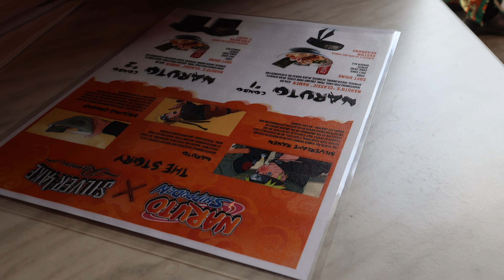Eating Naruto's favorite ramen in Los Angeles!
Slurping down Naruto's Favorite Ramen in LA!

Calling all anime foodies and Naruto enthusiasts! Buckle up for a ramen adventure as we embark on a quest to find **Naruto Uzumaki's favorite food in Los Angeles**!   That's right, we're searching for a taste of his beloved ramen, and rumor has it, there's a spot in LA that delivers the goods.

**Is This the Real Deal?**

We'll be exploring a restaurant that captures the essence of Ichiraku Ramen, the iconic eatery from the Naruto universe. Expect an atmosphere brimming with **anime vibes**, from decorations to menu items with familiar names. But will the ramen itself live up to the hype?

A Noodle Nirvana:

Get ready for close-up shots of steaming bowls filled with rich broth, springy noodles, and mouthwatering toppings. We'll be diving into the signature ramen, exploring its flavors and textures, and letting you know if it truly satisfies a ninja's appetite.

More Than Just Ramen:

This isn't just about Naruto; it's a celebration of delicious ramen! We'll explore the variety offered by the restaurant, showcasing other enticing options that might tempt even the pickiest eaters.

A Fun Foodie Experience:

Join us as we transform into ramen-slurping ninjas! We'll embrace the fun and quirky atmosphere, sharing our love for the anime and the joy of a good bowl of ramen.
Learn some fun facts! We'll delve into the history of ramen and its significance in Japanese culture. Maybe you'll even learn the proper way to slurp your noodles (according to Naruto, of course!)
Is it the ultimate ramen experience? We'll share our honest verdict, letting you know if this LA spot truly delivers an Ichiraku-worthy ramen experience.

So, grab your chopsticks and prepare for a taste explosion!

Don't forget to:

Share your favorite ramen spots in the comments below!
Tell us which Naruto character you think would enjoy this ramen the most!